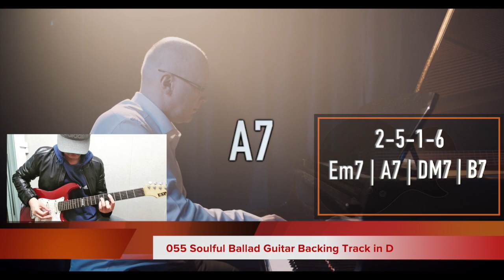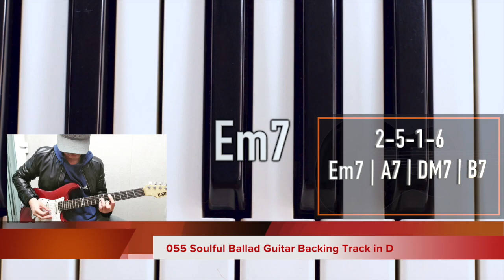055 Soulful Ballad Guitar Backing Track in D Major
055 Soulful Ballad Guitar Backing Track in D Major